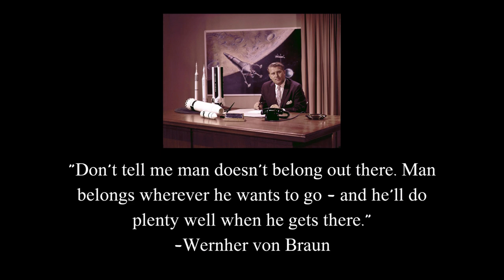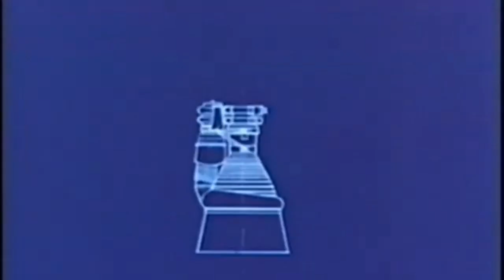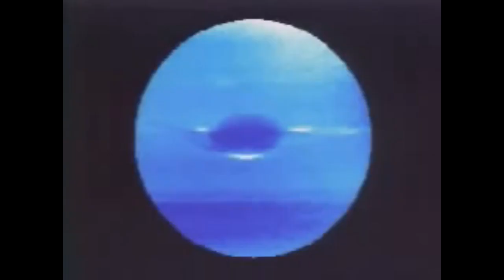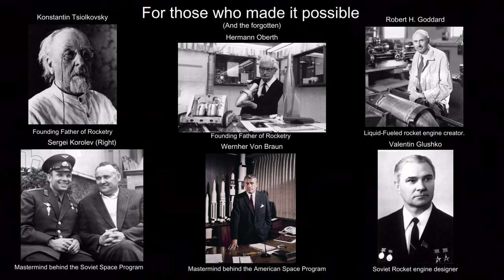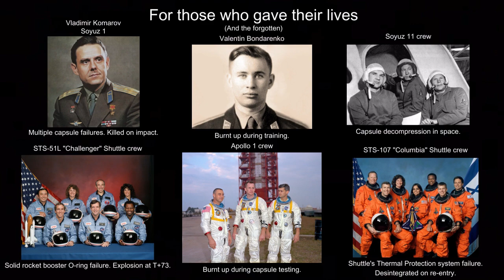Tribute to Spaceflight | Top Gun Anthem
Timestamps:
(00:00) Prelude
(00:15) Goddard's rocket experiments
(00:24) V-2 testing
(00:51) V-2 No.13. First space film
(01:08) R-7 designing
(01:17) Sputnik 1. Earth's first artificial satellite
(01:43) Juno 1 launches Explorer 1. US' first satellite
(02:01) Laika. First animal in space
(02:03) Belka and Strelka. First animals to return alive from space
(02:05) Luna 2. First probe to impact the moon
(02:09) MR-1 launch failure
(02:18) X-15 plane testing
(02:27) MR-1A. Succesful Mercury capsule test
(02:36) Yuri Gagarin on Vostok 1. First human in space and orbit
(03:09) Gherman Titov. Second human in orbit
(03:13) Valentina Tereshkova. First woman in space
(03:18) Alexei Leonov. First spacewalk
(03:27) Alan Shepard on Freedom 7 (MR-3). First American in space
(03:36) Project Gemini
(03:44) F-1 Engine testing and JFK Moon speech
(03:51) Apollo 11 Saturn V launch
(04:36) Apollo 11. First Moonwalk
(04:47) Apollo 15's Moon rover and splashdown
(04:54) N1 Soviet moon rocket
(05:10) Salyut 1. First space station
(05:18) Skylab. First US space station
(05:28) Apollo-Soyuz. First crewed international space mission
(05:36) Venera and Viking programs. First Venus and Mars images.
(05:41) Voyager 1 and 2 Launches and Images
(05:45) STS-1. First space Shuttle
(05:52) Hubble deployment from Discovery Shuttle
(05:54) Shuttle-Mir program.
(05:57) Columbia Shuttle burn-up
(05:59) Challenger disaster
(06:01) ISS and Soyuz spacecraft
(06:10) Perseverance Mars Rover landing
(06:19) SLS launch. Artemis-I program
(06:28) Ariane 5 launches the JWST
(06:36) SpaceX's Falcon heavy boosters landing
(06:46) Outro